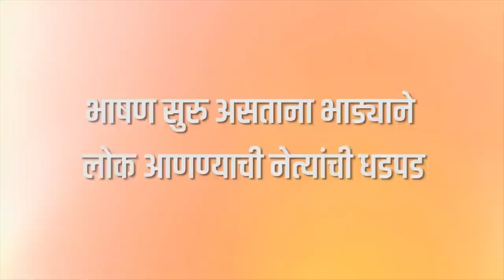Malhar Tv News | खारघर मध्ये महाआघाडीचा फ्लॉप शो;शरद पवारांच्या सभेत रिकाम्या खुर्च्यांची गर्दी !!!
खासदार श्रीरंग बारणे यांच्या प्रचारार्थ मुख्यमंत्री देवेंद्र फडणवीस यांच्या प्रमुख उपस्थितीत महायुतीची कामोठ्यातील सभा मंगळवारी (दि. 23) जोरदार झाली असताना, त्याच दिवशी सायंकाळी राष्ट्रवादीचे अध्यक्ष शरद पवार यांनी नातू पार्थ यांच्यासाठी घेतलेली सभा अक्षरशः फ्लॉप ठरली. या सभेत रिकाम्या खुर्च्यांनी गर्दी केल्याचे दिसून आले. त्यामुळे महाआघाडीत एकच खळबळ उडाली आहे.
शरद पवार यांची सभा खारघर सेक्टर 15 येथील घरकुलनजीकच्या मैदानात झाली. या मैदानाच्या काही भागात कापडी कुंपण घालून आधीच जागा कमी करण्यात आली होती, मात्र तेथे असलेल्या अनेक खुर्च्या रिकाम्या होत्या. त्यामुळे अगदी पवारांचे भाषण सुरू झाले असतानाही भाड्याने लोक आणण्याची धावपळ सुरू होती. तरीही मागील खुर्च्या रिकाम्याच होत्या.
कामोठ्यातील महायुतीच्या सभेवेळी मुख्यमंत्र्यांचे भाषण ऐकण्यासाठी कार्यकर्त्यांसह नागरिकांनी मोठ्या संख्येने उपस्थिती दर्शविली. नालंदा बौद्धविहार मैदानातील सभास्थानी असलेल्या सर्व खुर्च्या कार्यकर्त्यांनी भरल्या गेल्या होत्या; तर बसायला जागा न मिळाल्याने काही कार्यकर्ते उभे होते. दुसरीकडे, खुर्च्या असूनही कार्यकर्त्यांची कमी शरद पवारांच्या उपस्थितीत खारघरमध्ये झालेल्या महाआघाडीच्या सभेत पाहावयास मिळाली. त्यामुळे मावळ मतदारसंघातील निकाल स्पष्ट झाल्याची मतदारांमध्ये चर्चा आहे.
माढा मतदारसंघातून शरद पवारांची माघार आणि त्यानंतर मावळ मतदारसंघातून पार्थ पवार यांची जाहीर झालेली उमेदवारी पाहाता पवार कुटुंबात आलबेल नव्हते. त्यातच आता महाआघाडीतही बेबनाव असल्याचे खारघरच्या सभेवरून दिसून येते. या प्रकारामुळे संतप्त झालेल्या शरद पवारांनी महाआघाडीतील स्थानिक नेत्यांना झापल्याचे वृत्त आहे.